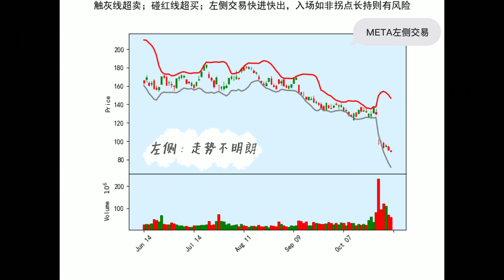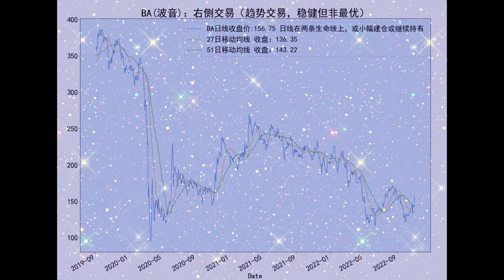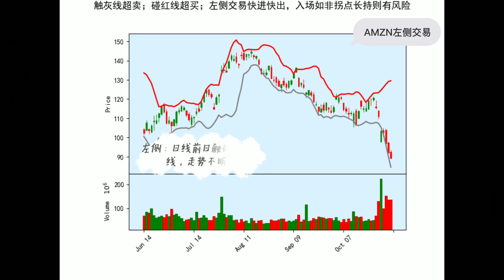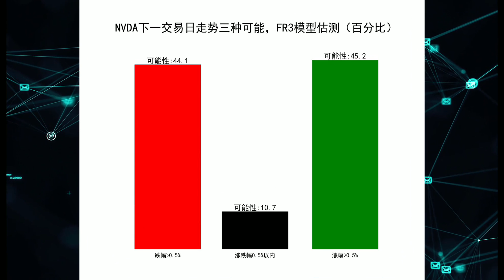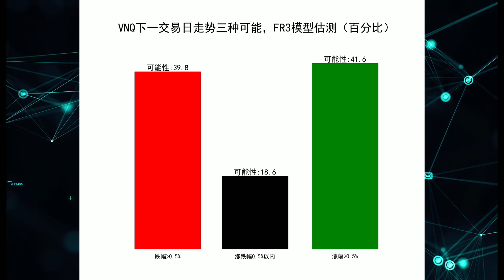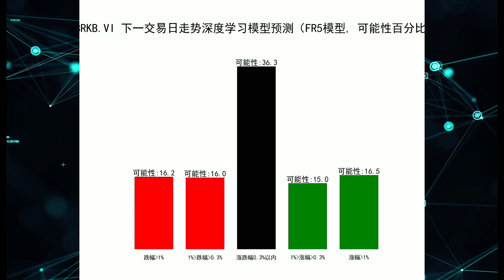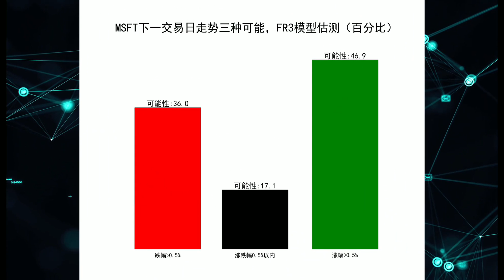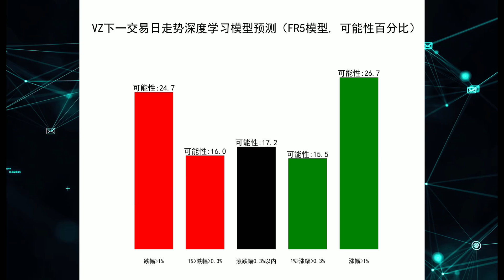11月3日 周四 盘后分析： 脸书，波音，亚马逊，英伟达，房地产，巴菲特，谷歌，微软，威瑞森 (META，BA，AMZN，NVDA，VNQ，BRKB， GOOG，MSFT，VZ) 量化交易策略